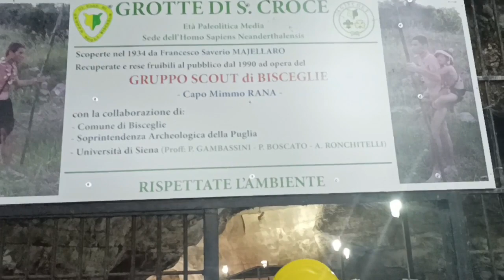Bisceglie - Sagra delle grotte di Santa Croce